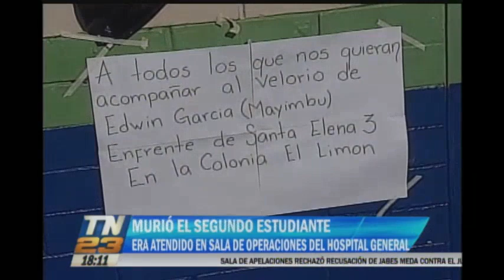Murió el segundo estudiante que fue atacado a balazos en Martí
Estaba siendo atendido en la sala de operaciones del Hospital General

El segundo estudiante víctima del ataque armado que se registró la tarde del jueves a en la zona 6, falleció esta mañana.